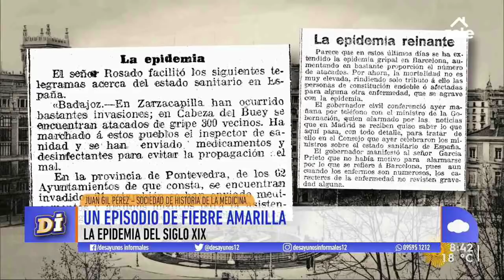El historial epidémico del Uruguay: "Tenemos la ciencia de laboratorio más fuerte que nunca"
Juan Gil Pérez, miembro de la Sociedad Uruguaya de Historia de la Medicina, revisó los antecedentes ante grandes pandemias.